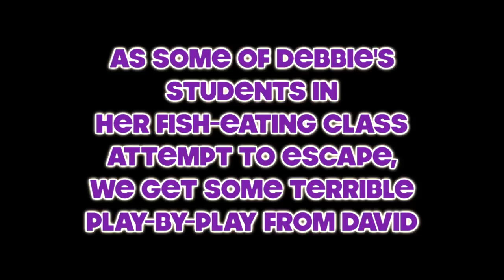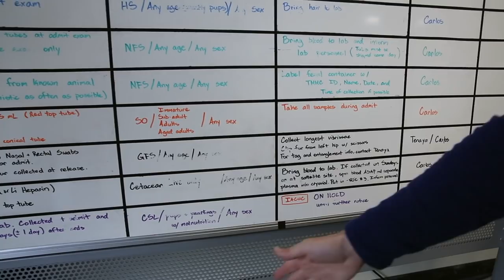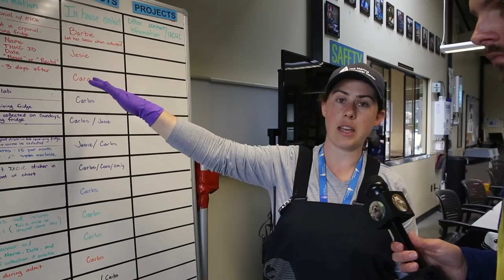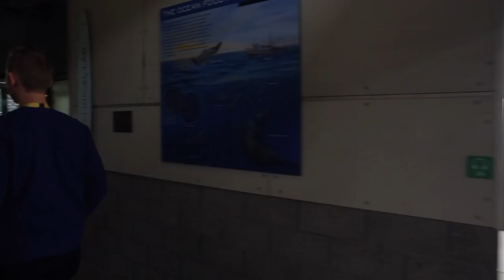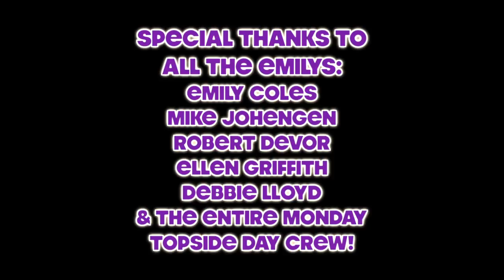David's Ark: Marine Mammal Center (Episode 9)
The Marine Mammal Center is the largest Marine Mammal Hospital in the world, with over 1,200 volunteers who rescue, rehab and release back into the wild thousands of sick or injured elephant seals, sea lions, sea otters and more! AND they still find time to help educate the public about how to better protect our oceans/planet and conduct groundbreaking scientific reasearch. THIS ONE HAS IT ALL FOLKS! David Studebaker even managed to slip in an impromptu elephant seal weiner joke. ENJOY! To learn more about MMC visit marinemammalcenter.org
UPDATE: This episode garnered David the "Best Director" Award at the Oregon Documentary Film Festival and won "Best Webisode" at the San Pedro International Film Festival!